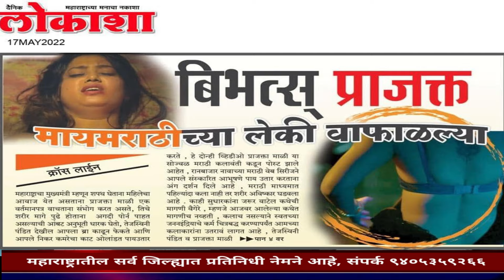Raanbazaar : prajakta mali, tejaswini pandit यांच्यात आणि बुधवारपेठमधील महिलेत काहीही फरक नाही